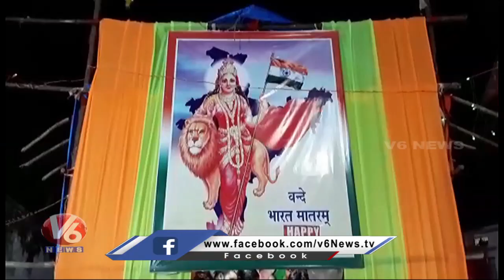BJP Leader Vivek Venkataswamy Visits Ganesh Mandapams And Offer Prayers | V6 News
BJP Leader Vivek Venkataswamy Visits Ganesh Mandapams And Offer Prayers.